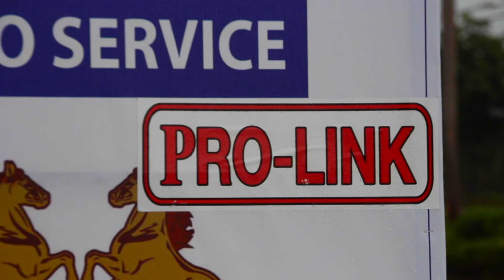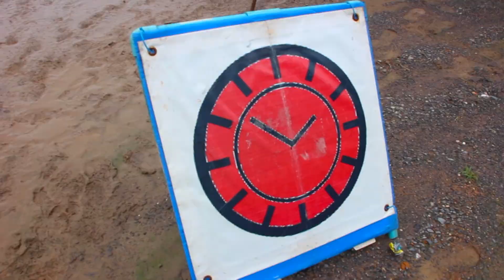Saha Farms Pre Rally Thailand 2018 Round 2 Past 1